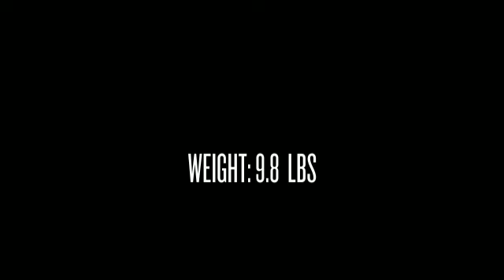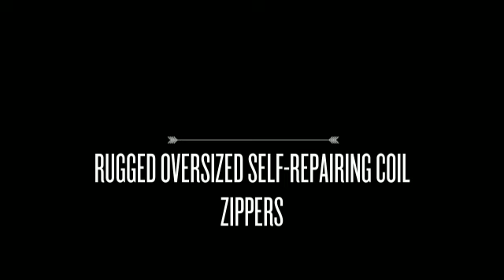Pathfinder Gear-Up 32in Expandable Drop Bottom Duffel- Lugga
Pathfinder Gear Up 32" Drop Bottom Wheeled Duffel offers everything a true road warrior needs. From the telescopic push button handle system to a large main interior compartment , the drop bottom section to the in-line skate wheels, this duffel offers it all. LuggageFactory.com is a leading online retailer of luggage, carry-ons, backpacks, briefcases and travel accessories. We are The Travel Experts® with more than 100 years of experience in the luggage industry.